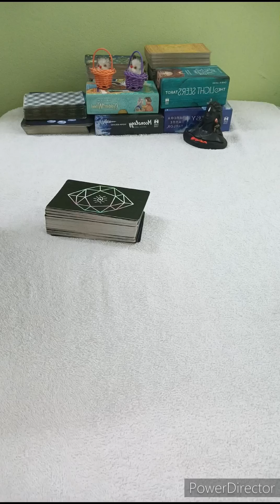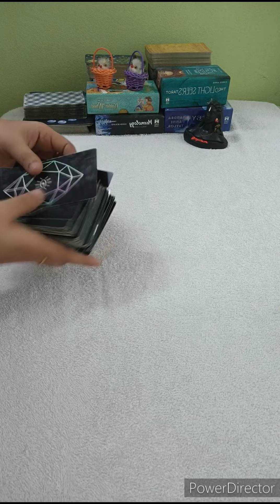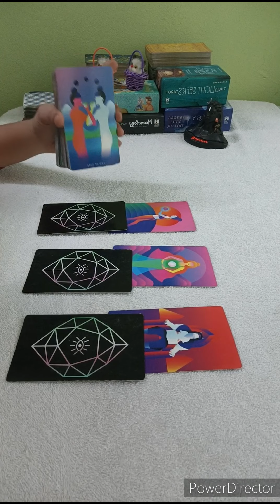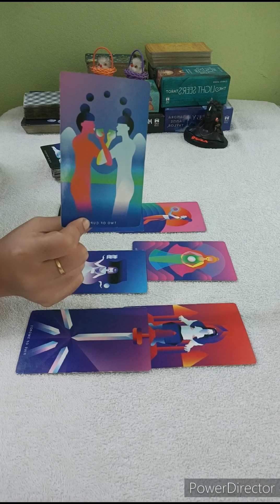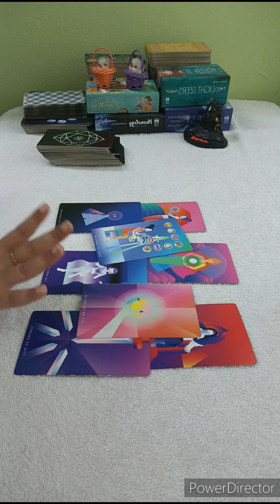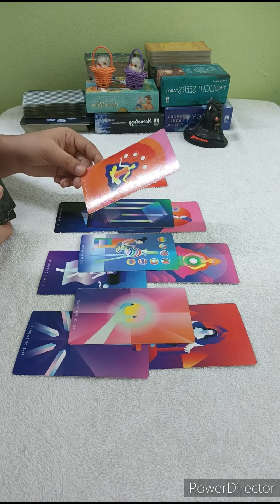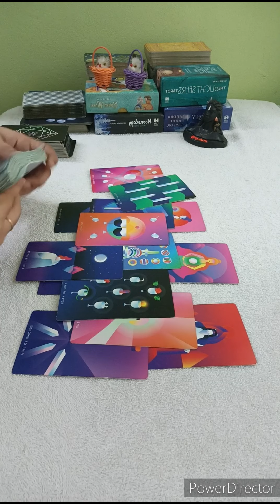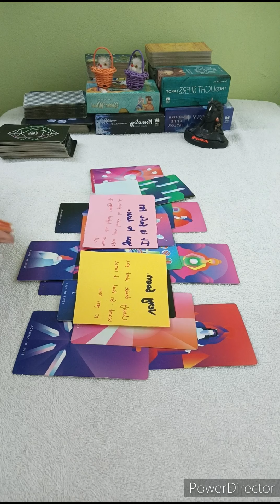SAGITTARIUS 🥀NO CONTACT,WILL THEY REACH OUT TO YOU OR NOT???VERY ACCURATE READING 🖤 AUGUST